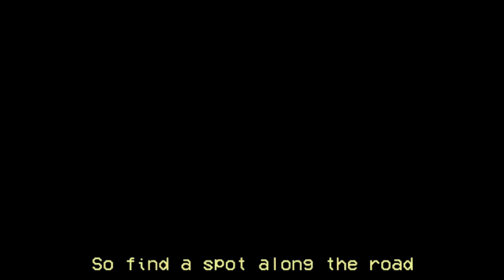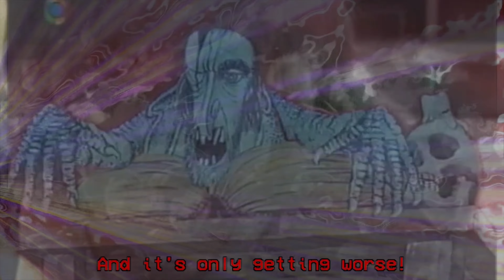COOL FRIEND | OUTSIDE JOKE (LP4)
"COOL FRIENDS/the body politic 2-CD set" would include a full 24-page lyric book featuring imagery from the videos, similar to the Eight Songs/ HARSH WORDS CD set I crowd funded in 2021.

The rewards tiers are as follows:
(Rewards stack as you go down the list)
$30 - All Four of COOL FRIEND's albums on CD
$50 - All CD's PLUS Eight Songs/HARSH WORDS on Vinyl
$150 - "Special Thanks" credit in all Body Politic/COOL
FRIENDS releases
$1000 - Producer Credit
$2000 - Executive Producer Credit

Download this song and much more for FREE at COOLFRIEND.bandcamp.com